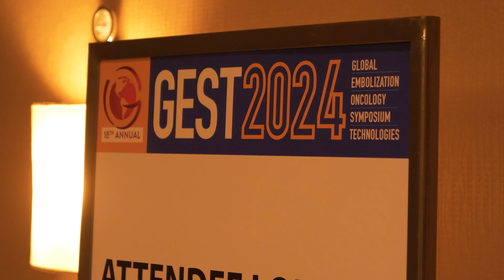UAE shows “significant” successes in treating fibroid masses in the uterine cervix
Following her presentation on uterine artery embolization (UAE) for fibroids at the Global Embolisation Oncology Symposium Technologies (GEST; 16–19 May, New York, USA), Abeer AlDhawi (Riyadh, Saudi Arabia), describes the “significant relief” that can be provided to patients through this minimally invasive procedure.

AlDhawi details that they observed the highest success rates among younger female patients with initially small fibroid masses found at the uterine cervix.
She advocates for further UAE research, placing emphasis on the need for long-term efficacy data. Through this, interventional radiologists will be able to gain a better understanding of fibroid recurrence rates following embolization and can develop “better criteria for patient selection and lead to more personalised and effective treatment plans”.